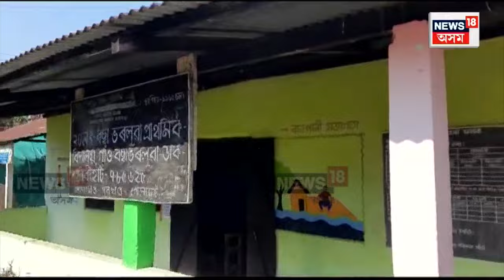Dergaon Accident Tragedy | দেৰগাঁও ট্ৰেজেডীক লৈ নিমাওমাও বছাভৰলুৱা গাঁও | Assamese News | N18V